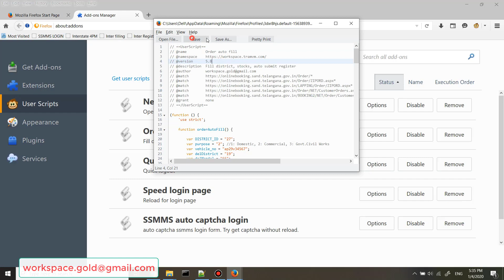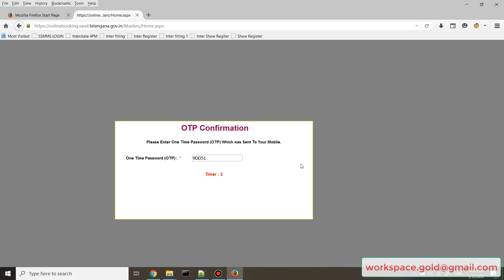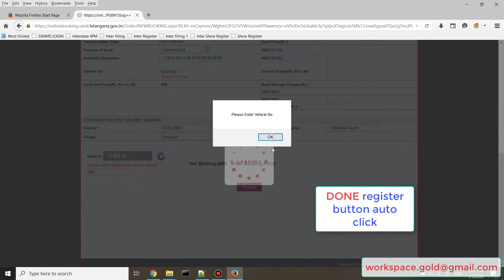SSMMS Order auto fill scripts version 6.0 with auto submit register after 120s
This is update scripts Order auto fill version 6.0 with feature auto click Register button after 120s.
Script available on the workspace Update site now. So you can get it and update your old script.
This guideline using browser mozilla firefox 42.0 from workspace Update site also.